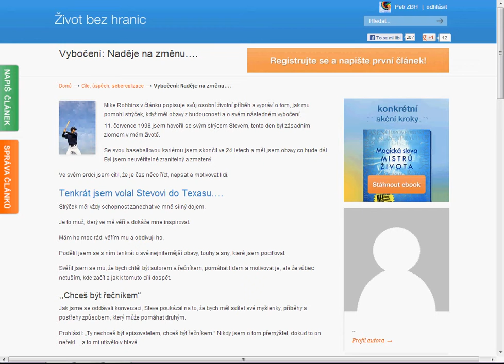Vybočení: Naděje na změnu